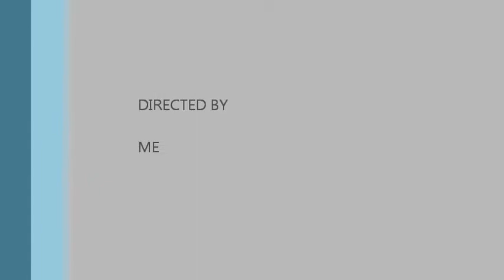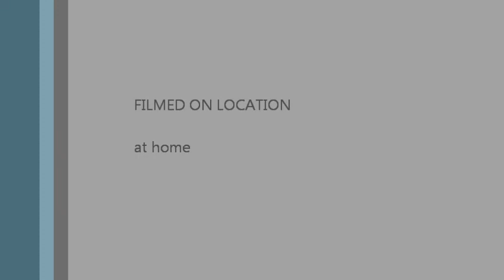Teva's movie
a compilation of Teva